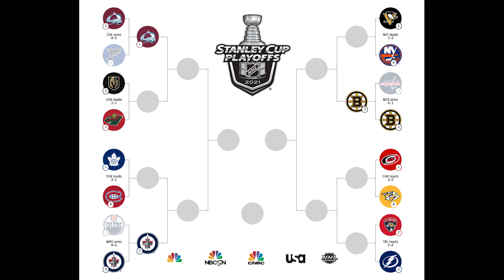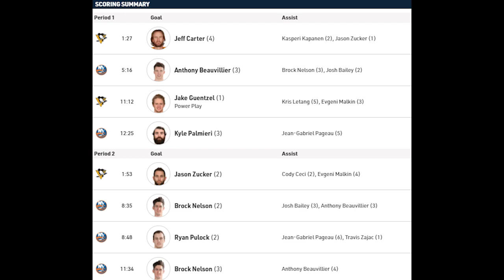Обзор матча: Нью-Йорк Айлендерс - Питтсбург Пингвинз | 27.05.2021 | Первый раунд | нхл плей офф 2021